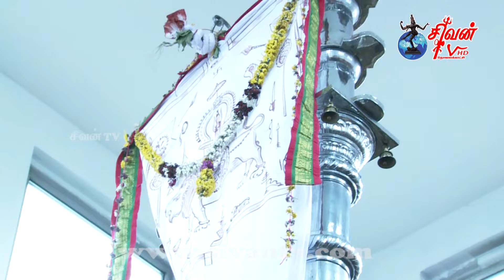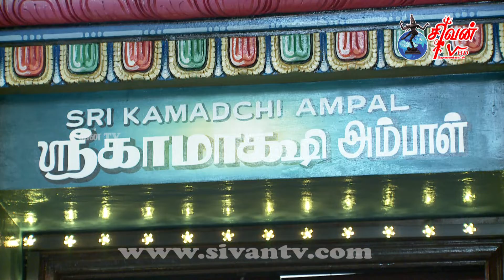german kamadsi amman kovil ther